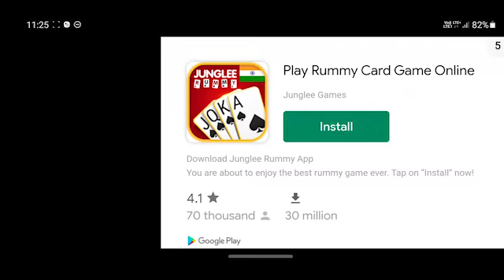I am challenge to live Insan in stumble Gaye (noob game play 😂)@live Insaan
About : sandy is youtube channel, where you will faind gaming videos in hindi, I hope this videos was useful and you liked it,if you did press the thumbs up 😇